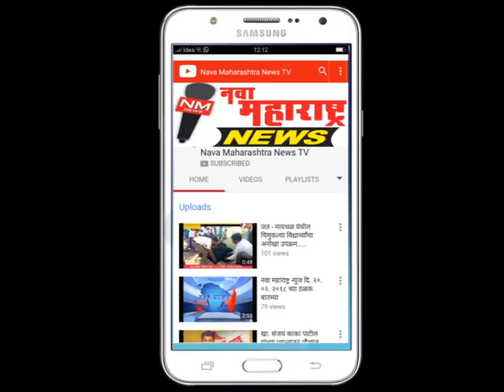कुंभोज :कर्मवीर भाऊराव व लक्ष्मीबाई पाटील यांच्या पूर्णाकृती पुतळ्याचे २४ रोजी अनावरण